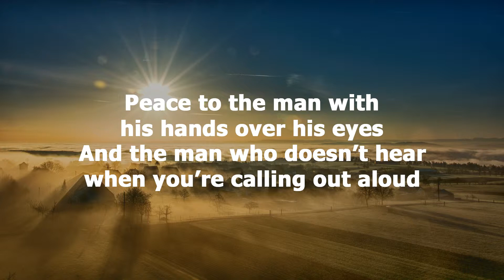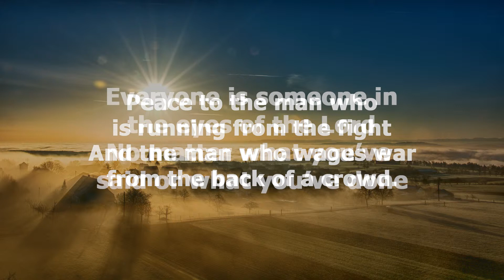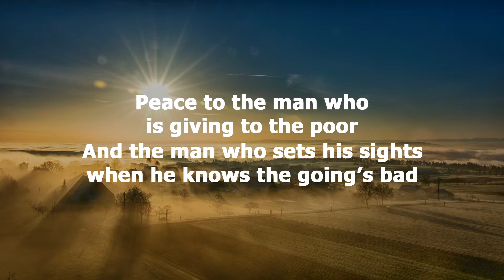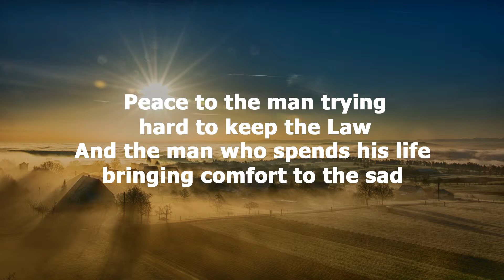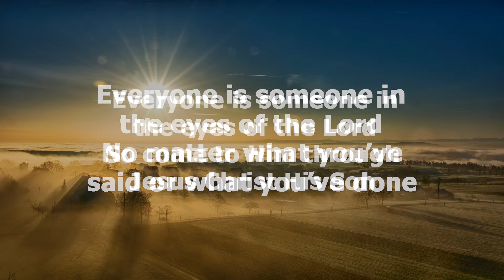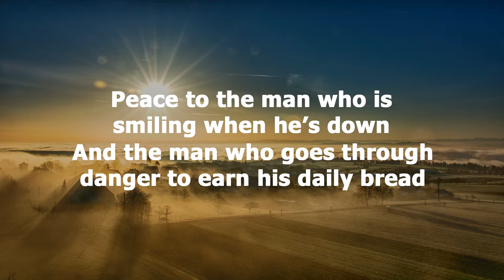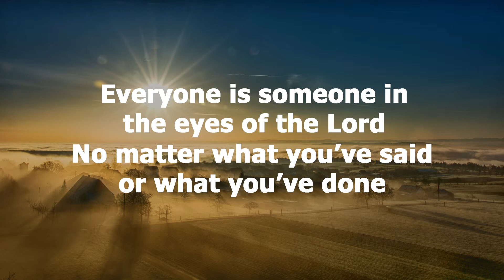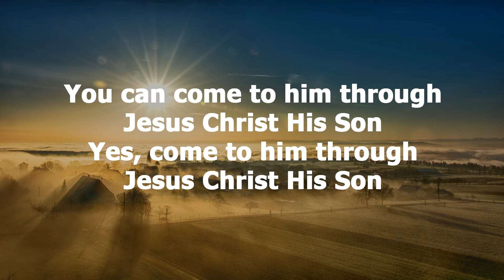Everyone Is Someone - Roger Flavell Lyric Video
Song written by Roger Flavell.

Track 3 from the album 'If the World...', a compilation of new and previously recorded songs by Roger Flavell, some of which have been remastered/re-recorded.

This follows on from his earlier "No Other Way' Album.